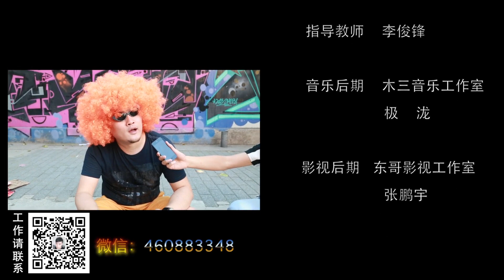【HD】AK人聲-小蘋果(Cover)MV [Official Music Video]官方完整版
本頻道已轉型半官方宣傳頻道，僅發佈官方宣傳MV，欲聆聽欣賞更多中國大陸華語音樂MV

AK人聲《小蘋果》MV完整版